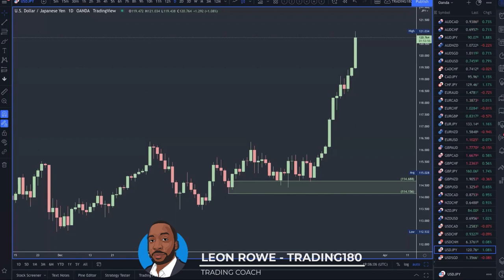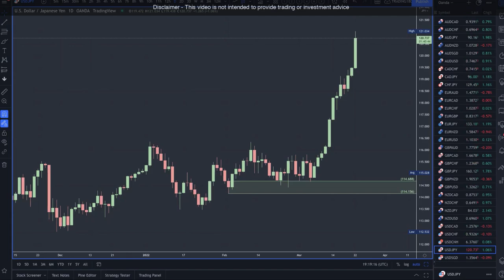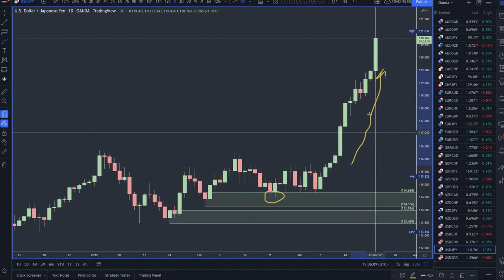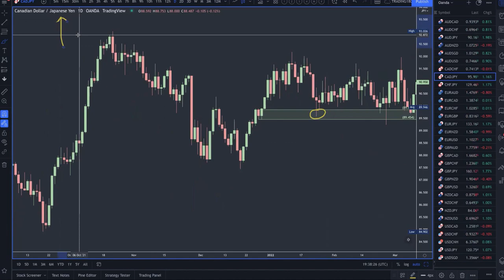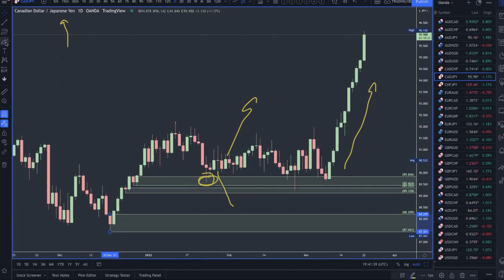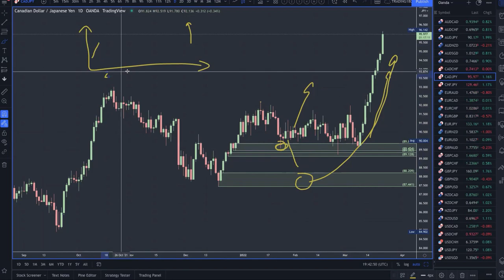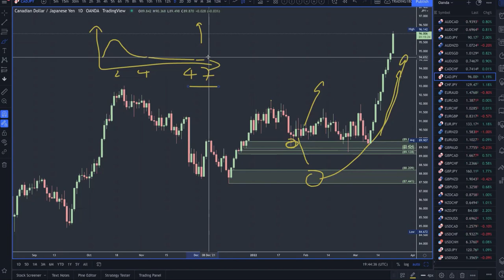TRADING180 REVIEW FOREX MENTORING #8 - JUSTIN GETS RESULTS AFTER OVER 6 YEARS OF TRADING!!!